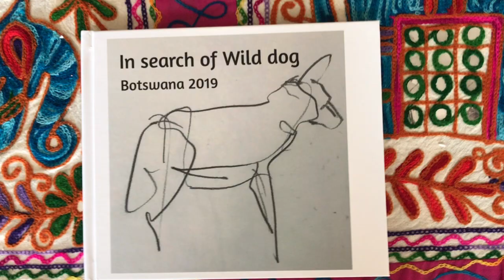In search of Wild Dogs Botswana 2019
Drawings and Paintings from my journey through the Okavango Delta in June 2019